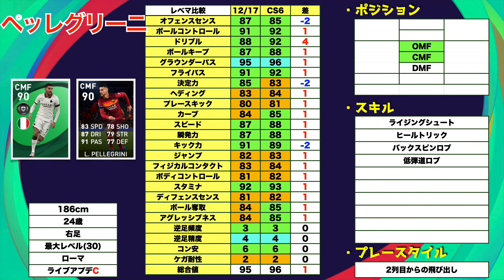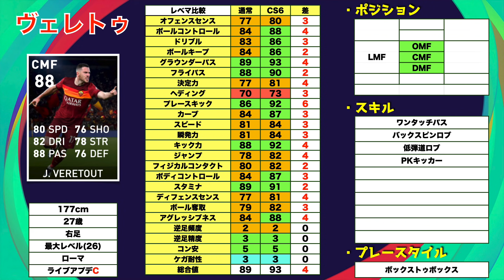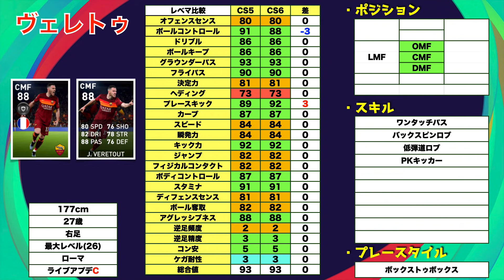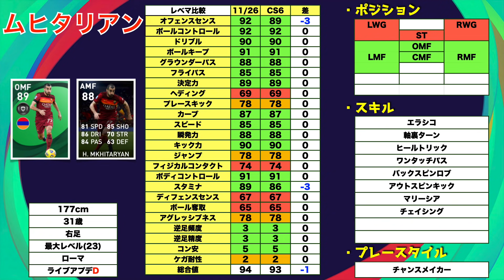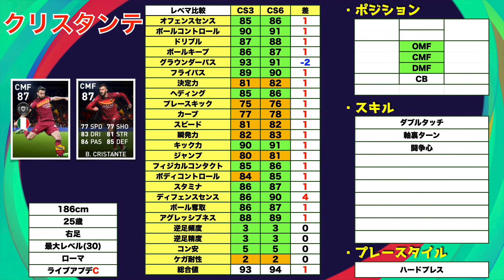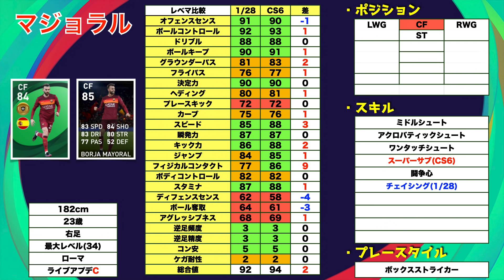【CS⑩】5/10登場ローマクラブセレクションレベマ紹介＆前回比較！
はい,ど〜も〜